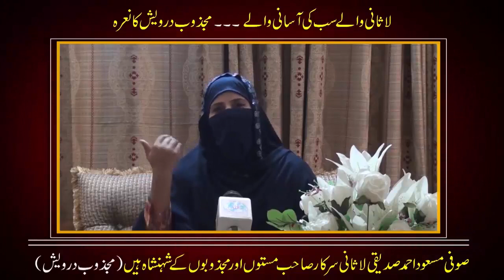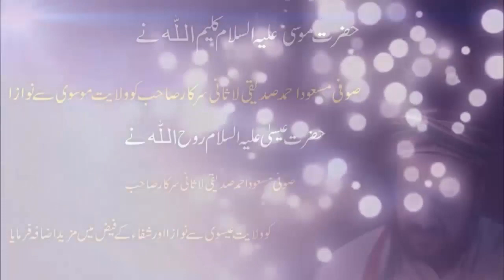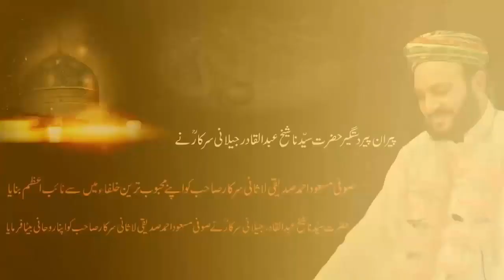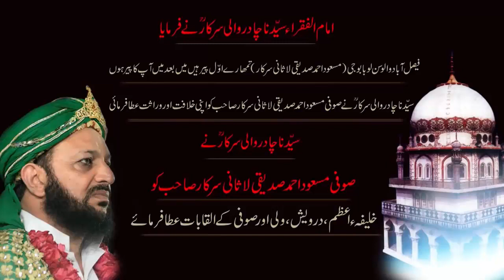Lasani Wale Sab di Asani Wale |Anial Haqeen| Siddiqui Lasani Sarkar | Mastoon Majzoobon kay Shehnsha